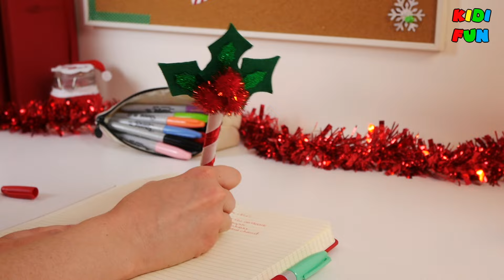IDEES CADEAUX DE NOEL DERNIERE MINUTE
Fabrique des cadeaux de Noël de dernières minutes rapidement et facilement grâce à ces 4 idées.

Tous nos contenus sont gratuits ! Vous souhaitez soutenir la création de chansons et d’activités manuelles pour enfants ?
Chaque geste compte pour faire exister cette belle aventure ! Merci à vous !